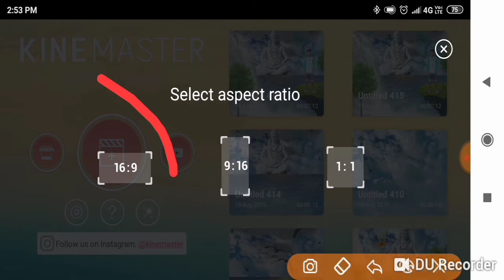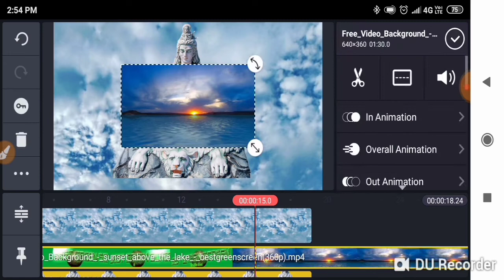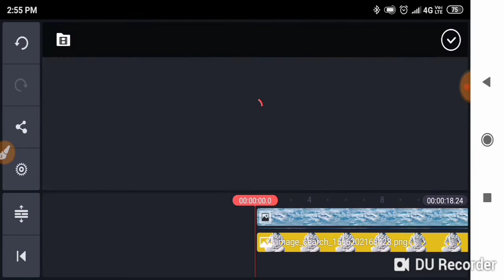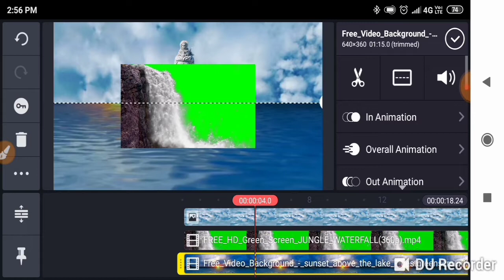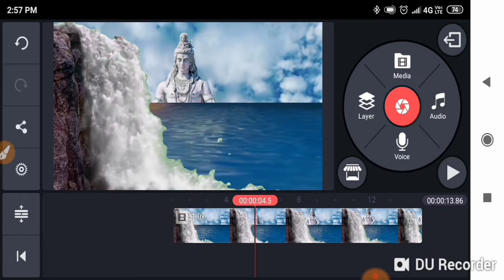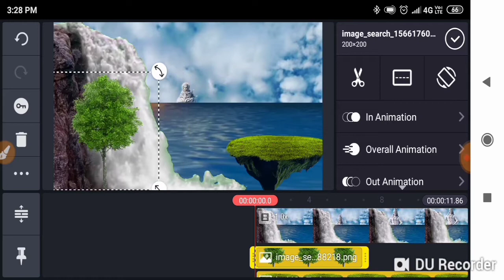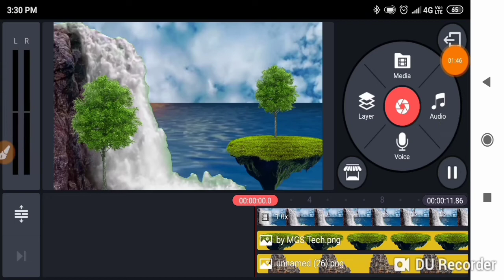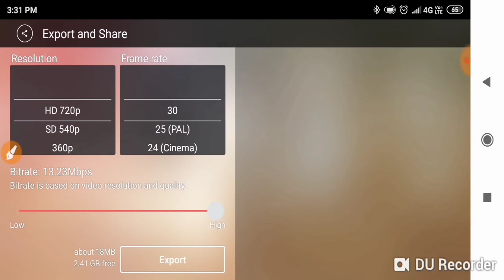Kinemaster video Editing | VFX Full Tutorial Android | kinemaster tik tok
Kinemaster video Editing | VFX Full Tutorial Android